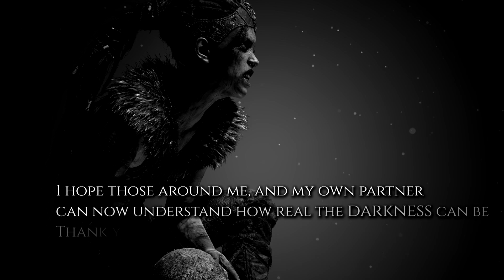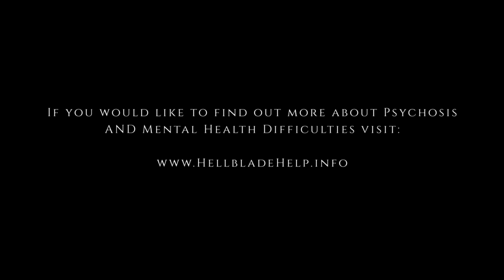Hellblade: Senua's Sacrifice - Official Accolades Trailer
The Hellblade: Senua’s Sacrifice Accolades Trailer. A very different kind of accolades trailer.  Firstly, the trailer is created entirely from fan screenshots captured in the Hellblade photo mode. Secondly, instead of highlighting choice press quotes, the trailer highlights some of the many touching messages received by Ninja Theory since the launch of the game in August.